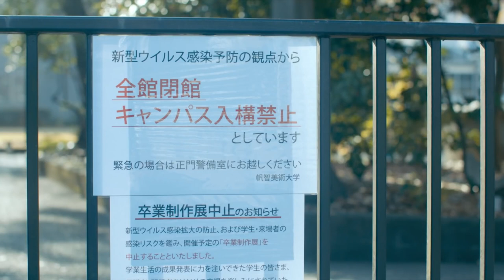Ribbon (2022) Japanese Movie Trailer English Subtitles (Ribbon 劇場予告篇 英語字幕)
In NON's directorial debut, and inspired by struggles faced by art students during COVID-19 that NON witnessed, Ribbon tells the story of art student Itsuka Asakawa (NON). Itsuka spent a year working on her graduation project but in the winter of 2020 the planned exhibition is cancelled due to COVID-19, depriving her of purpose or motivation to complete her project. She spends her days at home during lockdown but slowly loses her motivation to do anything and begins an internal struggle to figure out what she should be doing with her life.